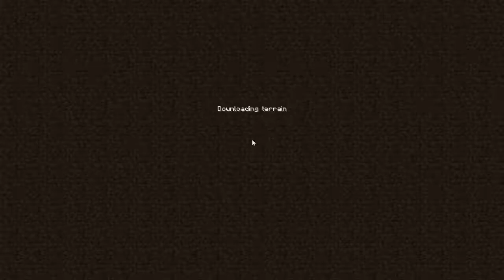[Minecraft Voltz Ita] #35 - È ora di andare All'Inferno!!!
! DOWNLOAD FILE IN DESCRIZIONE !

Ecco la prima serie "Minecraft Voltz", Firmata MrTaik!
In questo gruppo di video, cercherò d'insegnarvi i vari dispositivi che compongono questo magnifico modpack, il tutto divertendosi e scherzando;
Sperando che vada tutto bene e che il video sia di vostro gradimento, vi auguro una Buona Visione e spero di rincontrarvi nella prossima puntata sempre più numerosi!!

TeamSpeak Server: ts.svarnak.net
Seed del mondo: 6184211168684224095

Tutta la serie sarà basata su modpack "Voltz" (Giocando con il Technic Launcher).